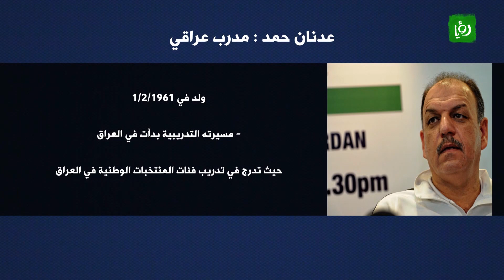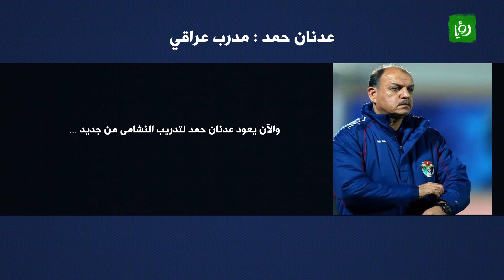خالد الخطاطبة يتحدث عن إخفاق النشامى في الوصول للدور الحاسم من تصفيات المونديال